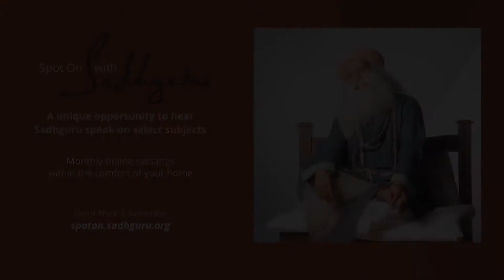SADHGURU AT HAMPI😍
RESPECTED SADHGURU JI VISITED HAMPI RECENTLY CHECK GURUJI'S VIEWS ON HAMPI A PLACE WHICH IS UNIQUE IN IT'S OWN WAY